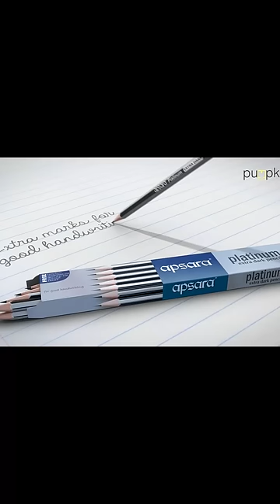Kandipa ungalukum Nadanthurukom 🤣💯❗❗😜